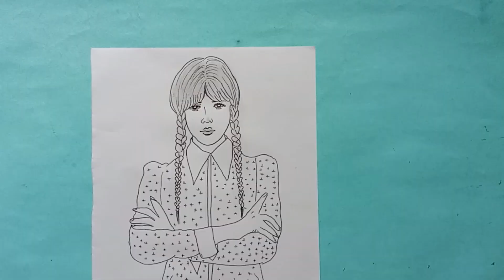How to draw a girl - Easy drawing tutorial || Easy way to draw a Girl || Pencil drawing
कैसे एक लड़की को आकर्षित करने के लिए - आसान ड्राइंग ट्यूटोरियल || लड़की को खीचने का आसान तरीका || पेंसिल ड्राइंग || चित्रकला

1.Pencil /  2B Pencil
2. Paper Name -  Double A Offset paper
3.  cotton buds

About me:

From here you can improve your drawing skills. Hope you enjoy my videos and find them helpful!!